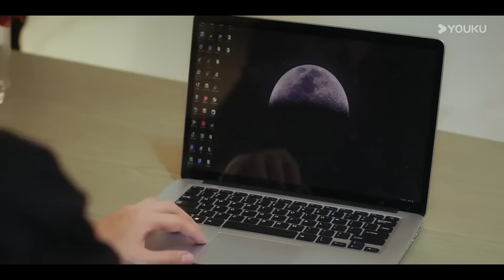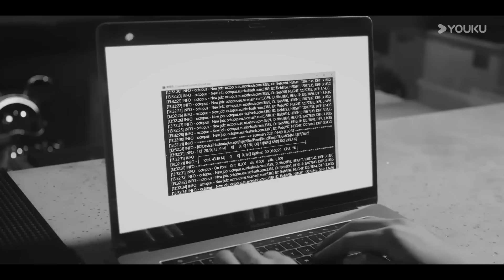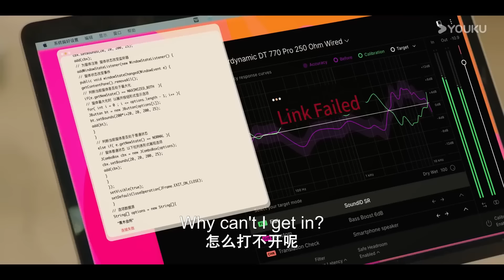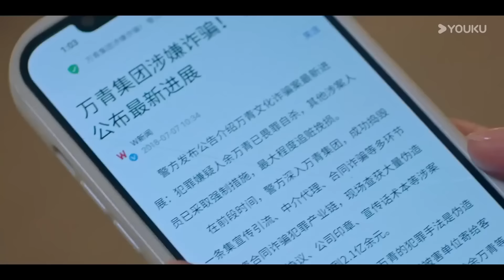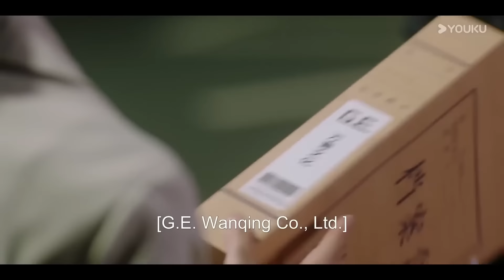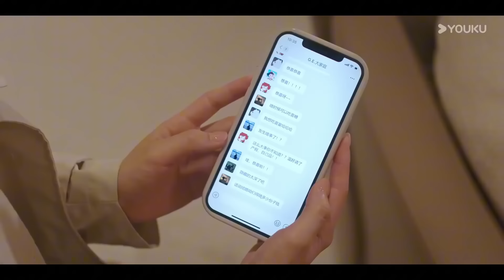💞MULTI SUB | EP13-15 外柔內堅小白花，化身甜美炸彈追愛狼男 | 我们在黑夜中相拥 Embrace in the Dark Night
剧名（Drama Name）：我们在黑夜中相拥 Embrace in the Dark Night

 相擁在極晝的時刻 | 我们在黑夜中相拥 Embrace in the Dark Night | 任运杰 / 高容方

⭐️【我们在黑夜中相拥 Embrace in the Dark Night】温兮在一次国外采风旅行中，阴差阳错被带到了高利货幕后老板老贾的地下格斗场内，作为格斗胜利者的战利品。最终赢得温兮的是一个年轻又神秘的毕裔男子徐哲青。老贾看中徐哲青雇佣兵般的身手，恩威并施强行将他留下为自己效命。殊不知，徐哲青真实身份是一名私人安全顾问，此行是来救温兮出去。在经历了种种险境后，两人携手逃离了老贾的控制。三年后，温兮的孪生姐姐温好突然丧生，她决定顶替姐姐的身份去到G.E.公司寻找真相，并意外与徐哲青重逢。分属不同阵营的两人，却又被往日的情感裏挟着。这一次，两人是否可以再次携手冲破黑夜的桎桔，相拥在极昼的时刻？